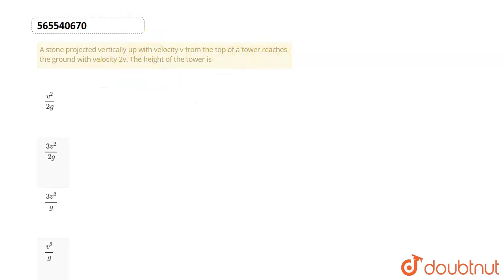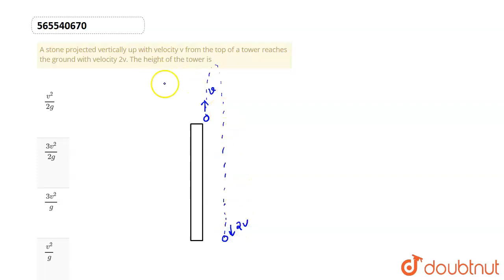A stone projected vertically up with velocity v from the top of a |Class 12 PHYSICS | Doubtnut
A stone projected vertically up with velocity v from the top of a tower reaches the ground with velocity 2v. The height of the tower is

Online Class में Admission लेने के लिए यहाँ click करें :
👉Class 12 | CBSE Boards | English Medium :

👉 Have Any Query? Ask Us.